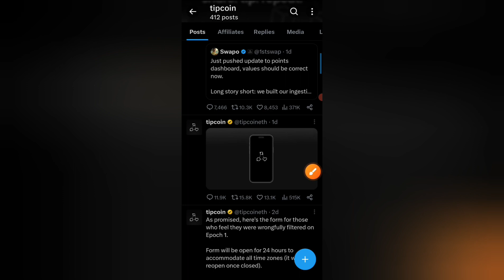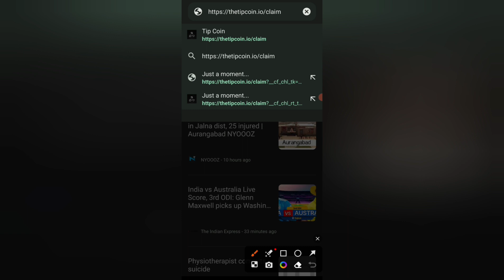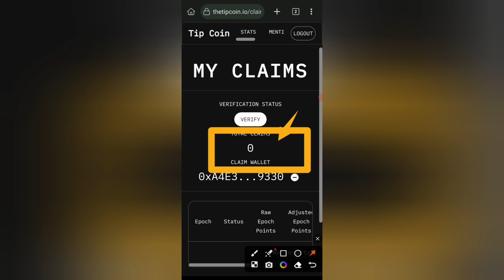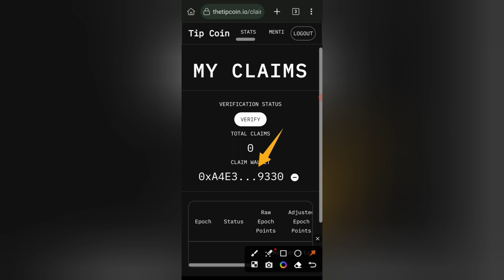tip coin big airdrop connect wallet claim airdrop free tip coin update